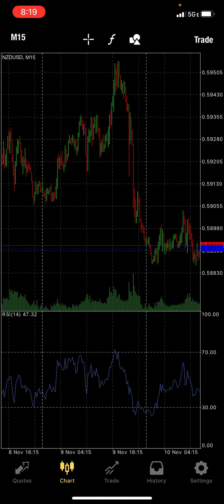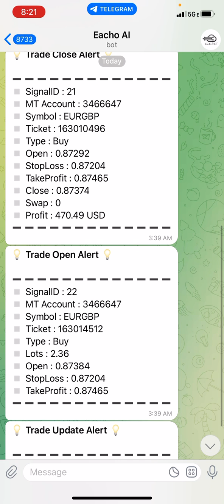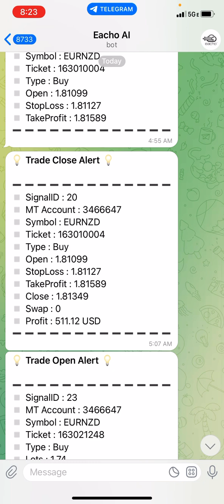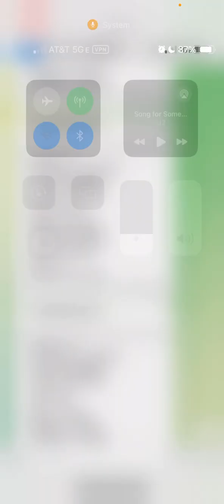OMG this New AI call Eacho is literally making me money hands free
Purchase the “Elite Pack” $149.99 to be able to trade Forex with AI 🤖